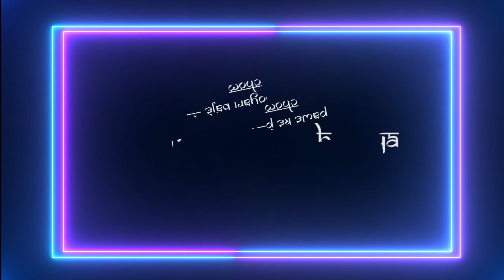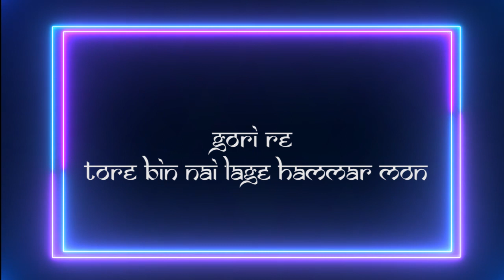NEW JHUMUR SONG 2021 |GORI TOR HATHOKE CHUDIYA ||ADIVASI JHUMUR SONG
NEW JHUMUR SONG 2021 |GORI TOR HATHOKE CHUDIYA ||ADIVASI JHUMUR SONG| A new Adivasi Jhumur song By Nemu Jhumriya .

Singer: Nemu Jhumriya
Co-Singer: Puturani Minz, Chinu Hazda and Bubul Ravidas
Lyrics/Tune/Dhumsa: Nemu Jhumriya
Flute: Sunil Bhuyan

Recording Studio: Anbee Digital, Bokakhat
Stock Footage: Pexels.com

Supported by : Anbee Digital
Copyright By Producer.